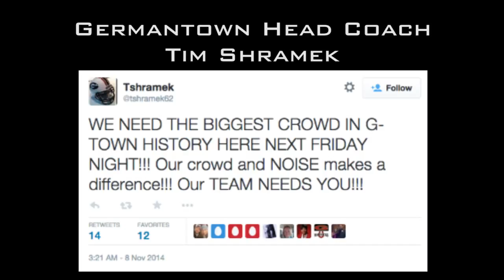2014 West Point Green Wave | Round 1: Germantown Motivational